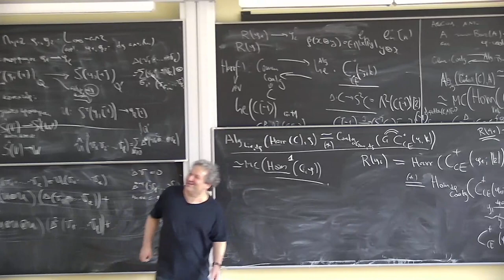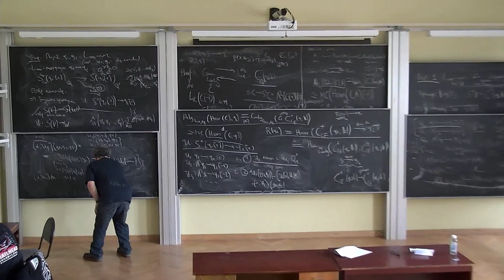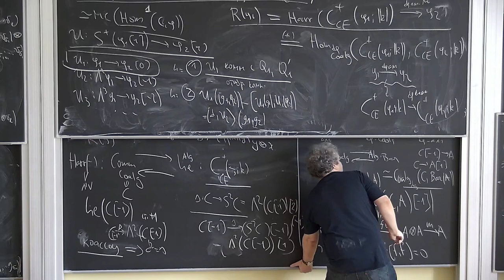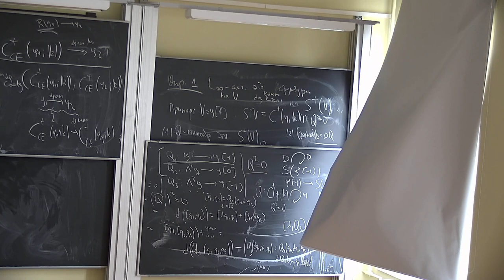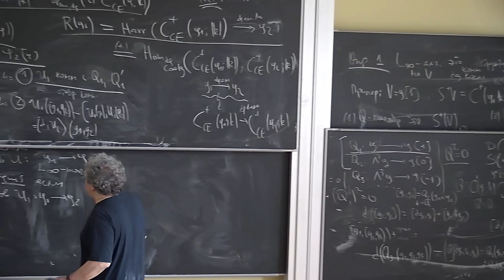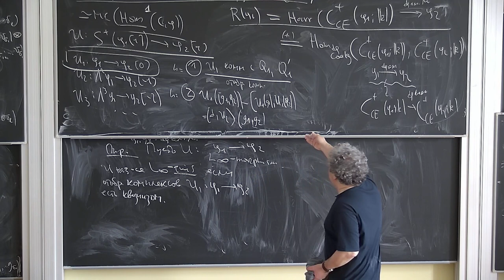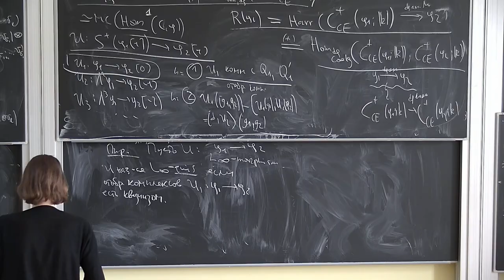Б.Б. Шойхет, "Некоммутативная геометрия и теория деформаций, продолжение" 5 ч.2 18.03.23